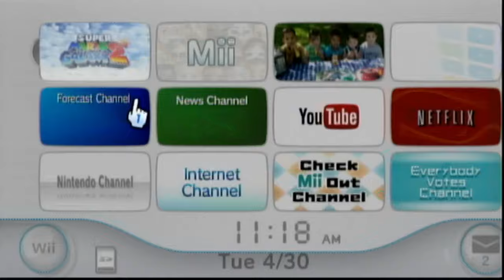Super Mario Galaxy 2 Finale - Part 45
It's time to complete The Ultimate Test.